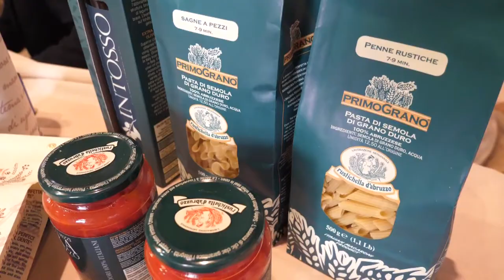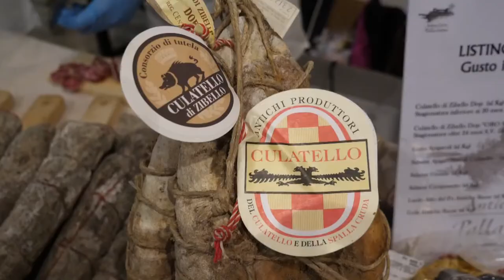GUSTO channel: Paesaggi di Gusto - Gusto in Scena 2018